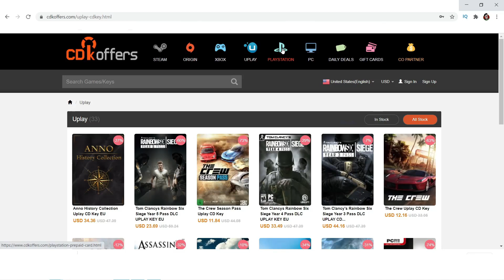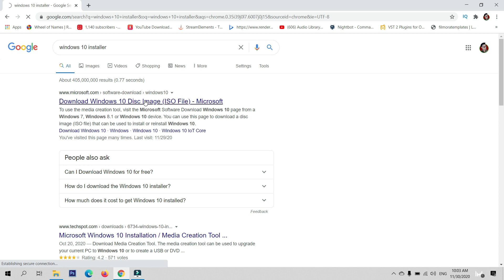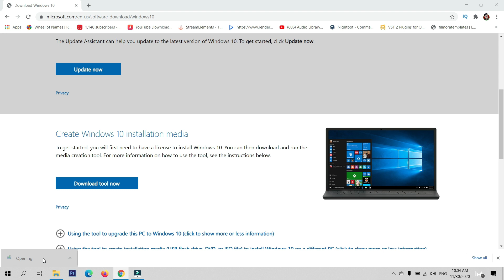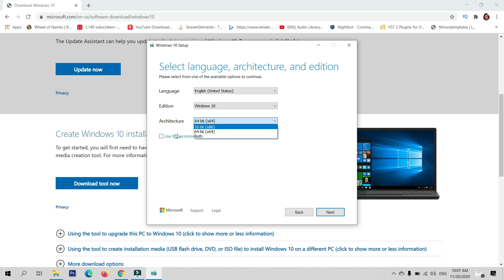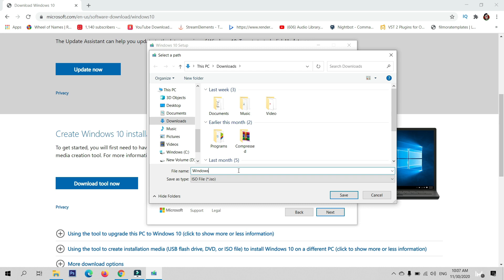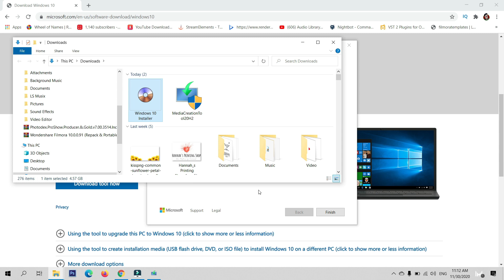PAANO MAG DOWNLOAD NG ORIGINAL WINDOWS 10 UPDATED IN 2021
Sa maikling video na eto, ituturo ko kung paano mag download ng Windows 10 sa mismong website ng Microsoft ng Libre.